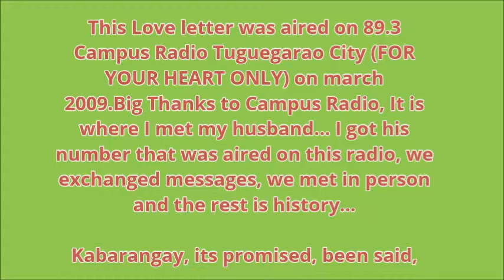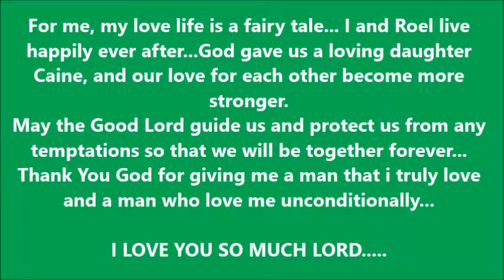For Your Heart Only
a five year old love letter aired on campus radio.. for my ex-boyfriend.. he is now my husband.